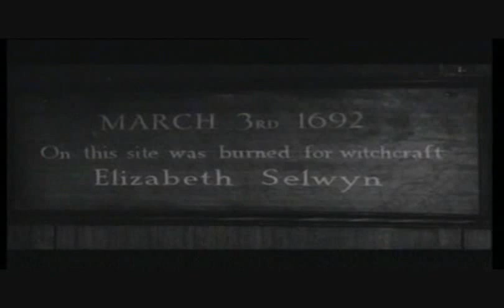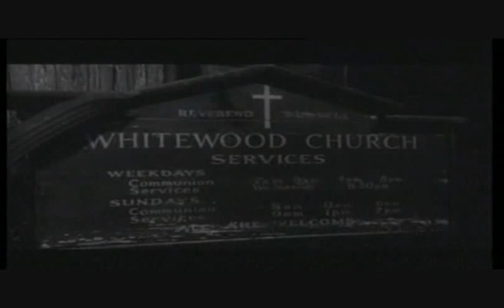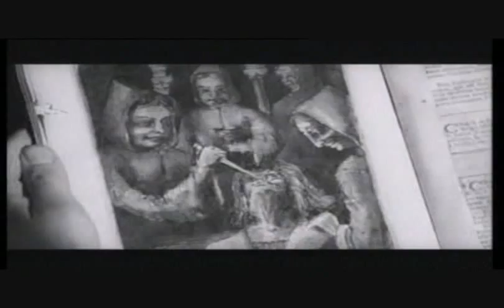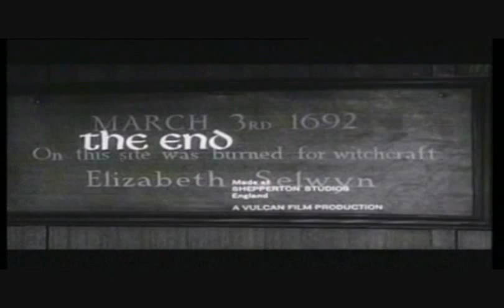Horror Hotel (The City of the Dead)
Stay current with our most recent uploads & updates
CHANNEL3YOUTUBE

THE CLASSIC MOVIE THEATRE:

1960 horror film directed by John Llewellyn Moxey and starring Christopher Lee and Valentine Dyall. Produced in England but set in America, the British actors were required to speak with American accents throughout.

Plot:
On the recommendation of her professor (Christopher Lee), a young female student (Venetia Stevenson) travels to the fictional Massachusetts town of Whitewood to do some research into witchcraft. She finds the town occupied by the reincarnation of an infamous witch (Patricia Jessel) burned at the stake in the 17th century; in order to sustain her immortality, virgins must be sacrificed to her every year -- and this year, the student has been the chosen victim.